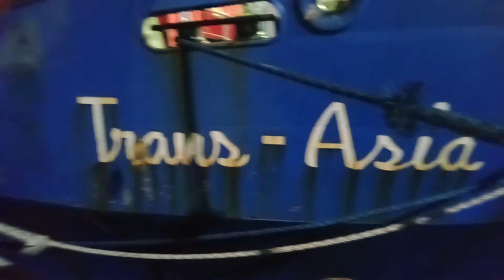Trans-Asia 17 voyage 2a - Departure from Davao bound to Cebu Feb. 7,2021 @ 1917H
Hastag #